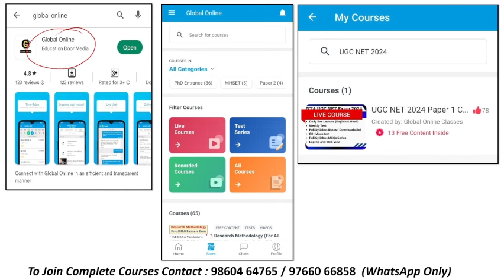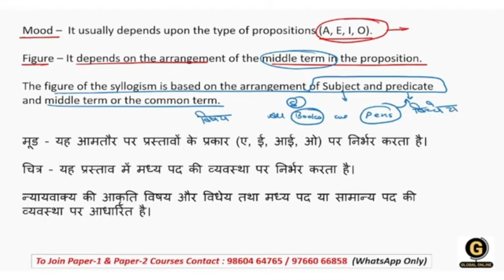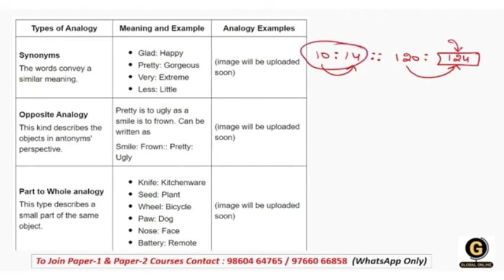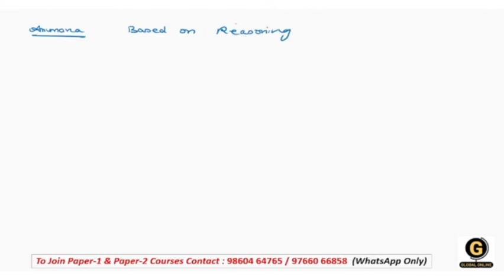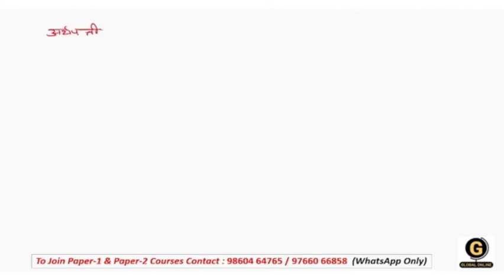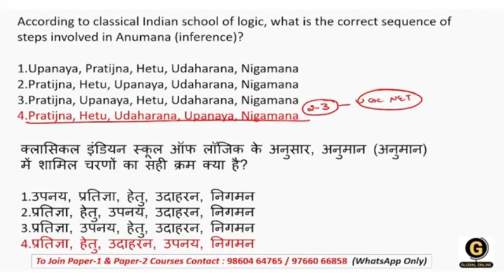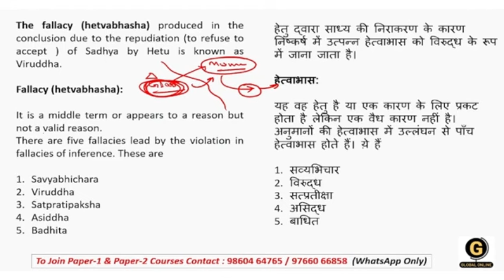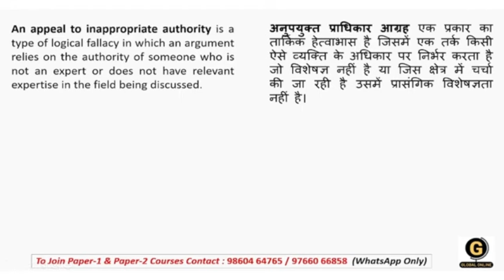Full Syllabus Mock Test for UGC NET Re Exam | Paper 1 Most Expected MCQS | NET 2024 Preparation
This video discusses Full Syllabus Revision MCQs and PYQs for UGC NET Paper 1. We also shared important explanation with each question that will definitely help you score good marks in upcoming examination.

- 60+ Mock Tests in Hindi & English with explanation
- 5000+ MCQ PDF

-Teaching Aptitude
-Research Aptitude
-Comprehension
-Communication
-Mathematical Reasoning & Aptitude
-Logical Reasoning
-Data Interpretation
- 40 Full Syllabus Mock test
-Complete solution

Online Courses available on Global Online app:

           1.UGC NET ECONOMICS
           2.UGC NET COMMERCE
           3. UGC NET Computer Science
           4. UGC NET Management
           5. UGC NET History
⏩ MPSET Complete Paper 1
⏩ KSET/NESET/APSET/JKSET
⏩ MHSET Chemistry
⏩ MHSET Economics
⏩ MHSET Commerce
⏩ MHSET Management